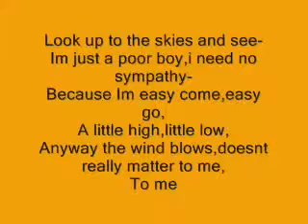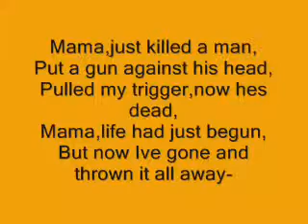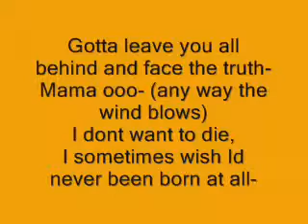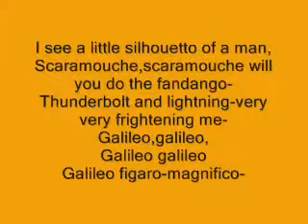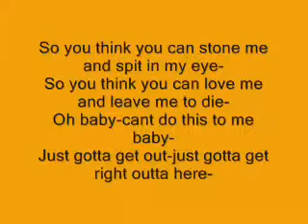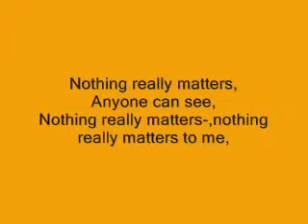Bohemian Rhapsody By Queen With Lyrics